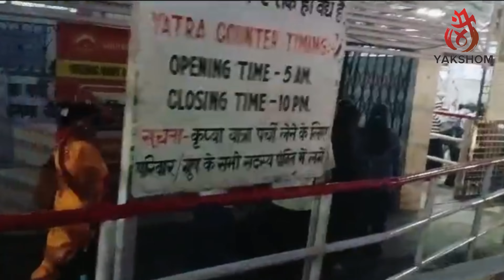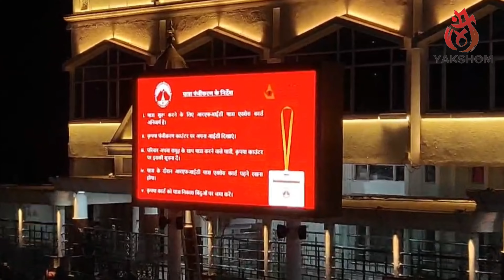वैष्णो देवी: कटरा में कई किलोमीटर लंबी लाइन 09/06/2024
वैष्णो देवी: खचाखच भीड़ ट्रेन और यात्रा में 07/06/2024

Vaishno Devi ताज़ा अपडेट संपूर्ण जानकारी के साथ vaishnodevi vaishnodeviyatra yakshom video

Vaishno Devi Yatra snowfall Update

Vaishno Devi Yatra Live Update daily at 8 to 9 PM

In this video you will get the information regarding the yatra of mata vaishno devi in winter season.
Vijay Adhwariya channel @ VijayAdhwariya

वैष्णो देवी, जिसे माता रानी और वैष्णवी के नाम से जाना जाता है, वैष्णो देवी हिंदू देवी माँ का एक रूप है। वैष्णो देवी माता को शक्ति का रूप माना जाता है और उन्हें शक्ति और ऊर्जा के अवतार के रूप में पूजा जाता है।

वैष्णवी माता को समर्पित यह मंदिर भारत में जम्मू और कश्मीर राज्य में स्थित है जो भारत में सबसे अधिक देखे जाने वाले तीर्थ स्थलों में से एक है और सबसे पवित्र और कठिन तीर्थ यात्राओं में से एक मानी जाती है।
Queries in this video:
Snowfall at vaishno devi
Mata vaishno devi snowfall 2024
Shri mata vaishno devi special train
Special Train
Vaishno devi Ropeway
New ropeway at tarakote marg
Navratri
Navratri special
Navratri decoration at Vaishno Devi